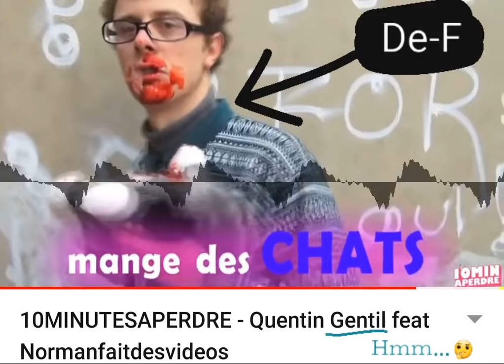De Qui Se Méfier ? (Un Sauvage 🦍 agresse sa camarade 👱‍♀️ en plein cours 👩‍🏫)